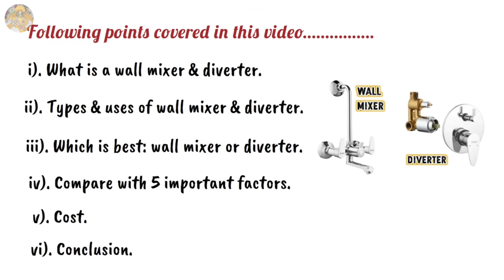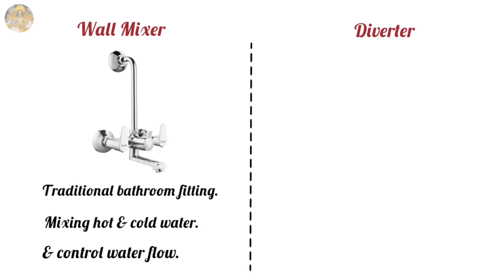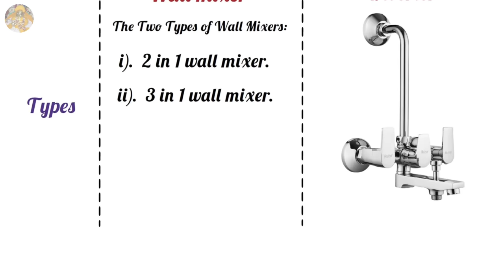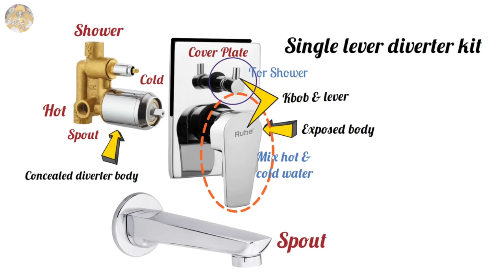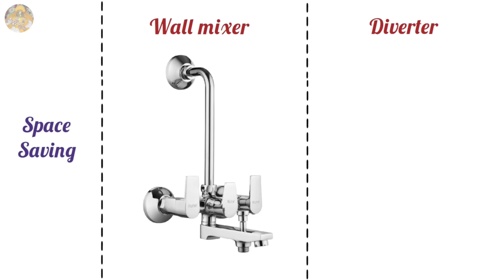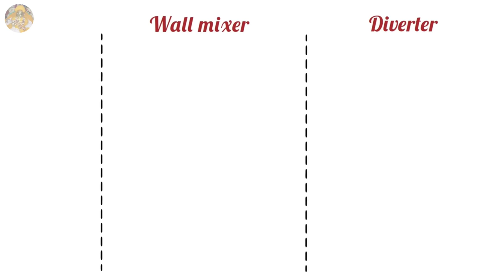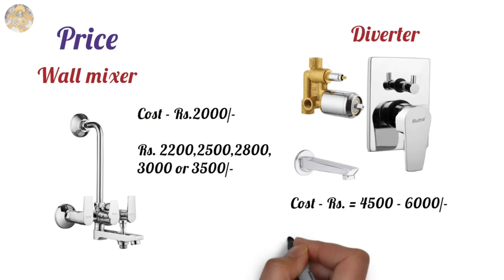Bathroom Wall Mixture Vs Diverter | which is best for your bathroom | अपने घर में कौनसा लगाये?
Wall Mixer:-
1. ALTON GRCL3910 Brass Wall Mixer
2. KOUNT Shine H Wall Mixture
3. ALTON GRCL3905 Brass, Wall Mixer
4. Qblu Slim Full Brass Wall Mixer
5. Hindware F200020CP Wall Mixer

DIVERTER:-
1. Essco Jaquar Aspire Complete Diverter
2. ZAP ZXR27240 Brass, Concealed Circular Body Diverter
3. Jaquar Single Lever High Flow Diverter Without Exposed Part-079
4. Jaquar Allied Concealed Body for Single Lever Diverter 40mm Cartridge - Chrome
5. Essco Jaquar Aspire Complete Diverter Set.
6. ALTON EDGE 13100 Diverter High Flow Full Set (Chrome)

Here are 4 factors you must consider before going for either bathroom fitting!
Space
Look & Style,
Maintenance and Repair,
Noise

Note:- Only Whatsapp☑

Construction Work in  Delhi NCR and Uttrakhand and House Designing Work All Over India.

Our Services
1) House Design And House Map With Vastu
2) 3D Front Elevation Design And 3d Planning Work
3) Interior Work
4) All Architecture Work (Plumbing Drawing, Electrical Drawing, Door Window Drawing, etc.)
5) All Type Structure Drawings
6) All Type Detail Working Drawings etc.
7) House Construction With Material Rate.
8) Estimate Work For Bank Loan.
9) Supervision Work.

If You want any work from us then you will pay the amount. This amount will be according to plot size and how many floors.